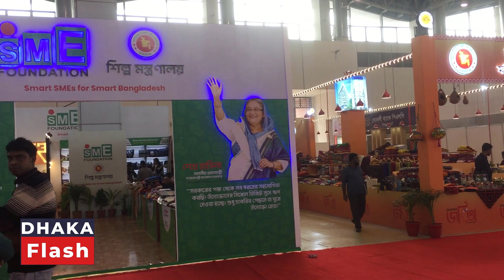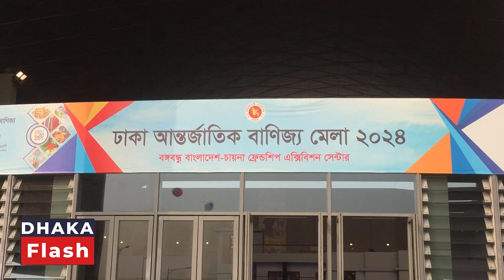আন্তর্জাতিক বাণিজ্যমেলায় যাবেন যেভাবে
কুড়িল বিশ্বরোড বাসস্ট্যান্ড থেকে বাংলাদেশ-চায়না ফ্রেন্ডশিপ এক্সিবিশন সেন্টারের দুরত্ব প্রায় ১৬ কিলোমিটার। রাস্তা ফাঁকা থাকলে কুড়িল বিশ্বরোড থেকে মেলায় পৌঁছাতে সময় লাগতে পারে ৫০ মিনিট।

আর যানজট থাকলে ২ ঘণ্টাও লাগতে পারে বাণিজ্য মেলায় পৌঁছাতে। তাই হাতে সময় নিয়ে বের হওয়া ভালো। ব্যক্তিগত গাড়ি নিয়ে গেলে পার্কিংয়ের ঝামেলায় পড়তে হবে না। কারণ যথেষ্ট জায়গা আছে পার্কিংয়ের জন্য।

মেলায় দর্শনার্থীদের যাতায়াতের সুবিধার জন্য কুড়িল ফ্লাইওভার থেকে প্রতিদিন ৩০টি বিআরটিসি বাস ও অন্যান্য যাত্রীবাহী বাস চলাচল করবে। ভাড়া জনপ্রতি ৪০ টাকা। নামতে হবে কাঞ্চন ব্রিজে। সেখান থেকে ১০ টাকা রিকশা ভাড়া দিয়ে মেলা প্রাঙ্গণে যেতে হবে।